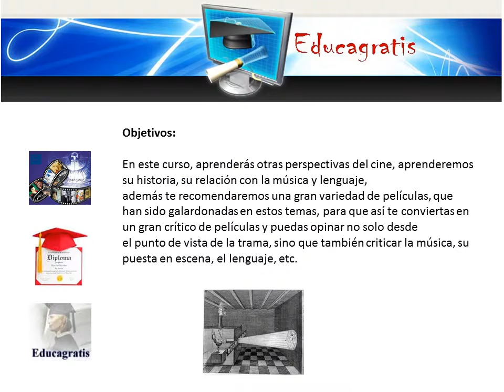Curso de Peliculas para Matar el Aburrimiento